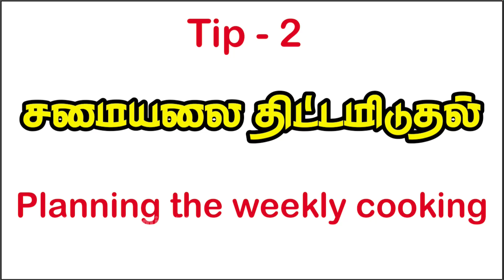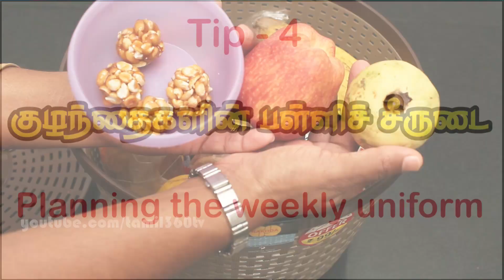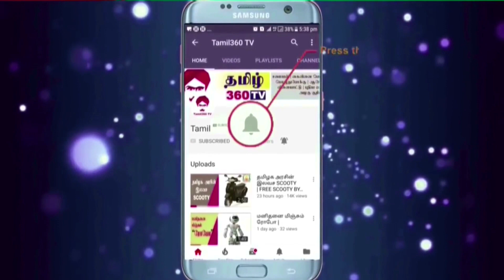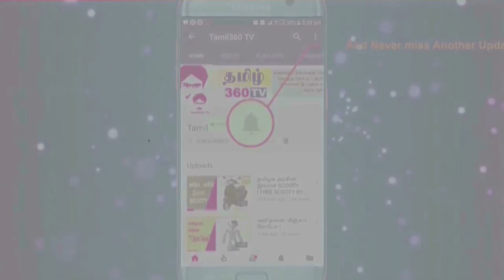Sundaytips ஞாயிற்று கிழமைகளில் செய்ய வேண்டிய வேலைகள் || Work to be done on Sundays